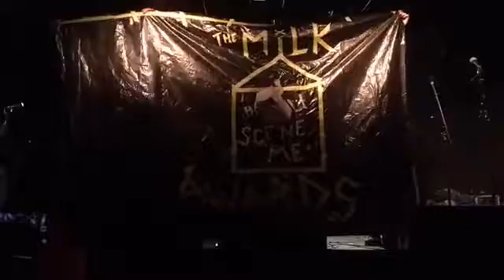2017 MN Milk Awards (Best hair & Best use of the word "King")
2017 MN Milk Awards Live @ The Cabooze Minneapolis, MN 01/12/17